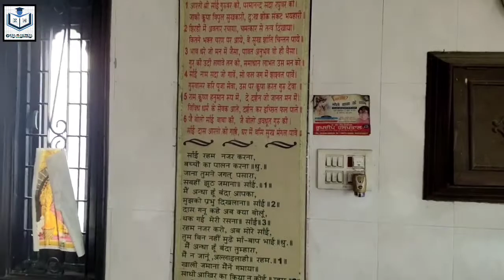I went to temple by bike | Beautiful temple | Vlogs | Vlogger | In hindi | Gyan naman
Hey Guys,
Welcome to Gyan🙇🏻naman

In this video we're going to a beautiful temple by bike.

Watch my channel for learning English with the help of hindi and learn from motivational stories as well.

Hope you will like my work.

Mata ka prasad 👇🏻

Aloo matar ki sabji 👇🏻

Besan ki mithai 👇🏻

Shalgam ka saag

How to start conversation in English 👇🏻

How to make plans in english 👇🏻

How to share interests 👇🏻

Time idioms 👇🏻

Food idioms 👇🏻

Moon idioms 👇🏻

Let's learn👍🏻

Thanks